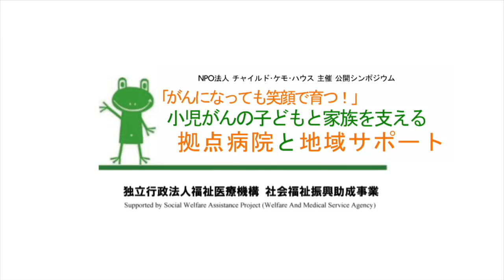開会挨拶 鈴木 敏彦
2014年3月16日(日)開催「『がんになっても笑顔で育つ！』 小児がんの子どもと家族を支える 拠点病院と地域サポート」

「開会挨拶」
講演者：厚生労働省 大臣官房 審議官　鈴木 敏彦
司会：MBSアナウンサー　西村 麻子

このシンポジウムは、独立行政法人福祉医療機構 社会福祉振興助成事業からの助成により開催しました。